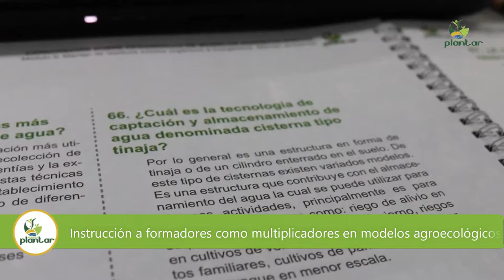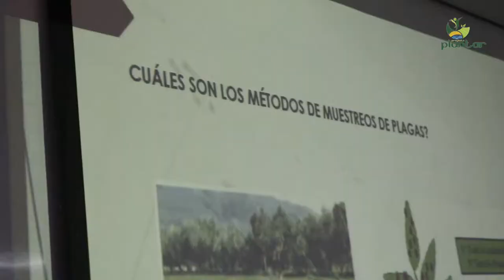Proyecto Plantar - Promoviendo prácticas agrícolas amigables con el medio ambiente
A través de las jornadas de  instrucción a formadores como multiplicadores en modelos agroecológicos enmarcadas en el  Proyecto Plantar, generamos  espacios que permitan promover diferentes prácticas agrícolas para el beneficio del medio ambiente y la salud de las personas.